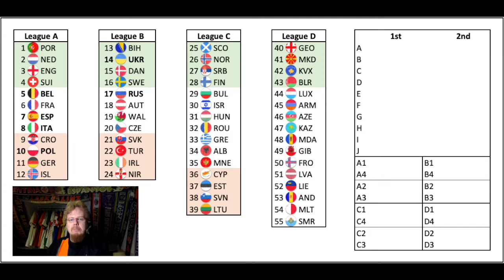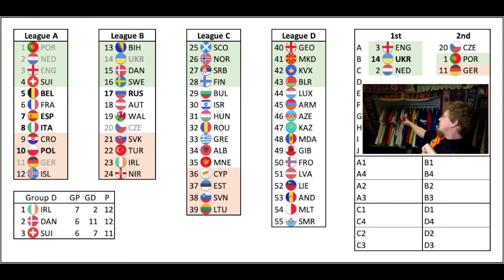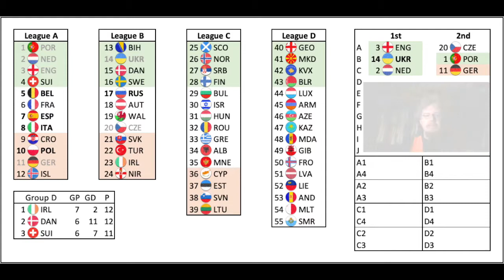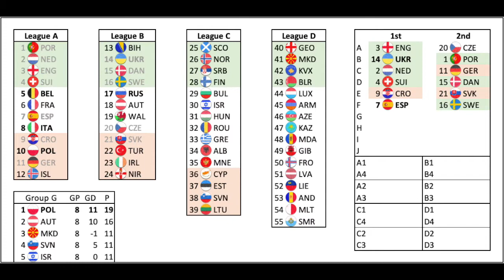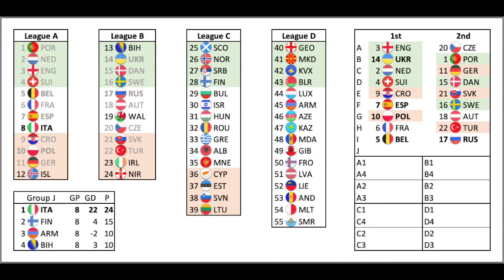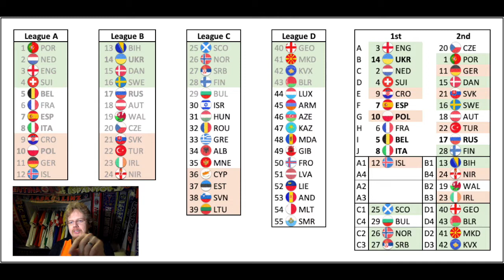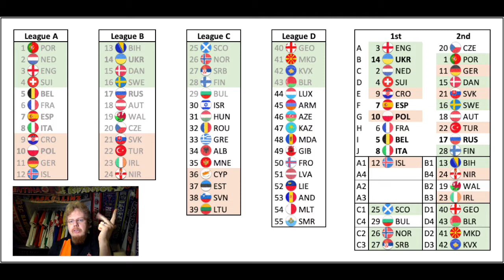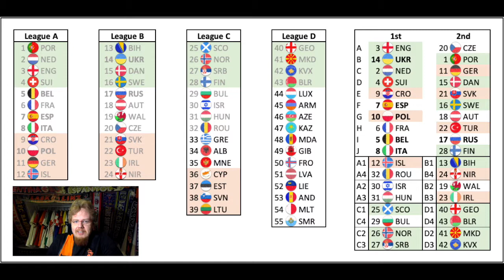Euro Qualifiers Roundup: Who is Qualified? Who Will Likely Make It? Who Will Be in the Playoffs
The title says it all. We look at how things currently stand in EURO 2020 qualifying and project just a little bit forward.